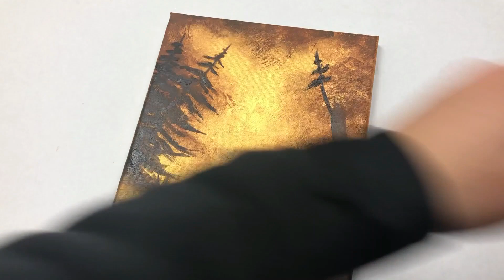Easy Acrylic Painting on Canvas Step by Step | Gold Forest Landscape｜Simple Painting Demonstration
Here's a new easy and simple acrylic abstract painting, step by step. Learn how to make this misty glowing acrylic painting using easy acrylic painting techniques on canvas.

I hope you guys like this video and find it helpful and/or satisfying and relaxing :D I uploaded again due to some problems with the previous version.

Here's what I used:

Rich Gold from Pebeo
Paint brush set
Black and Orange from OmerDeserres